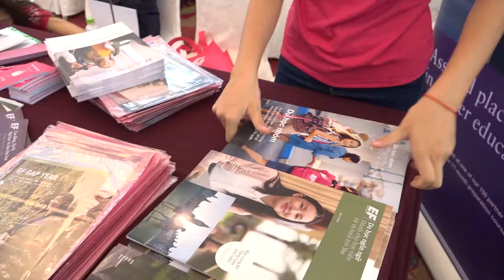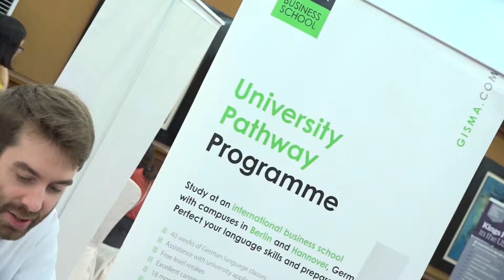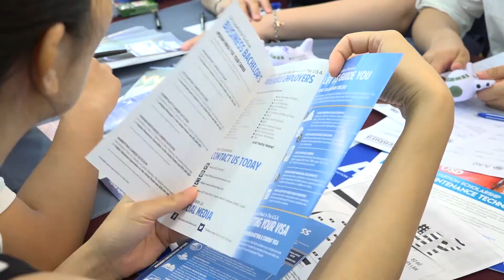Quay Phim Triển Lãm Du Học | Dịch Vụ Quay Video Clip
Hanoi Studio 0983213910 Dịch Vụ Quay Phim Triển Lãm Du Học
Cung Cấp Dịch Vụ Quay Video Clip Du Học . Nhận hợp đồng tuyển sinh du học nhật bản .
Địa chỉ công ty dịch vụ dựng phim cưới hỏi , dựng phim sinh nhật , dựng phim tang lễ , dựng clip quảng cáo , clip giới thiệu sản phẩm